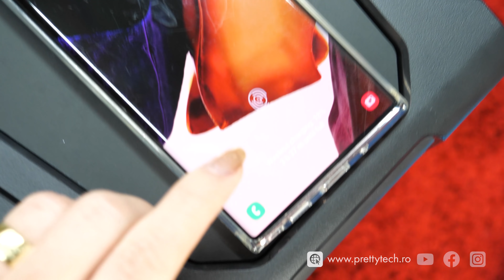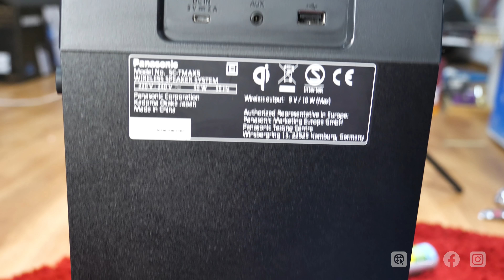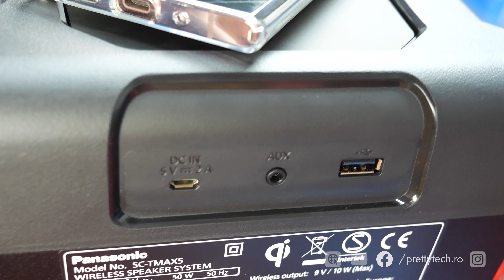Party cu Panasonic TMAX5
Desigur, boxa parcă arată mai bine într-un mediu plin de prieteni, dar își face treaba și dacă dansați singuri, ea nu face diferențe, nu vă judecă, ea vă înțelege.

Pe lângă toate specificațiile specifice unei boxe, funcția ei care îmi place cel mai mult - posibilitatea de a încărca telefonul chiar pe ea. Panasonic SC-TMAX5 are în partea de sus încărcare wireless Qi pentru smartphone.